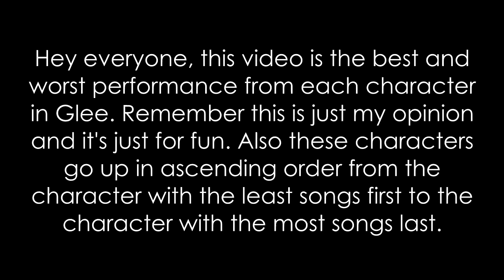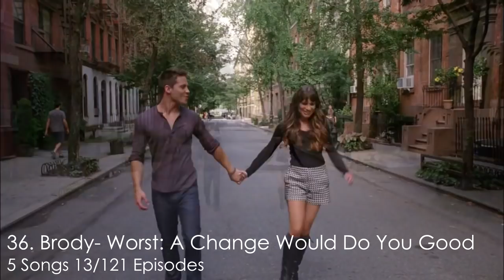Glee: Best And Worst Performance Of Every Character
(REUPLOAD)

Isabelle: 0:23
Sunshine: 0:47
Myron: 1:37
Carl: 1:55
Cassandra: 2:22
Sugar: 2:53
Beiste: 3:22
Dani: 3:49
Skylar: 4:12
Brody: 4:33
Clint: 5:07
Sebastian: 5:41
Madison: 6:10
Shelby: 6:33
Rory: 7:04
Spencer: 7:33
Mason: 7:59
Elliott: 8:34
Holly: 9:11
Jane: 9:46
Joe: 10:18
April: 10:46
Roderick: 11:19
Jesse: 11:55
Emma: 12:37
Mike: 13:08
Sue: 13:31
Ryder: 13:59
Unique: 14:30
Kitty: 15:02
Jake: 15:22
Marley: 15:44
Quinn: 16:10
Puck: 16:30
Brittany: 16:58
Will: 17:30
Tina: 18:07
Sam: 18:38
Finn: 19:02
Santana: 19:35
Kurt: 20:13
Artie: 20:43
Mercedes: 21:15
Blaine: 22:00
Rachel: 22:38

(Chapters By Turtle Tee)